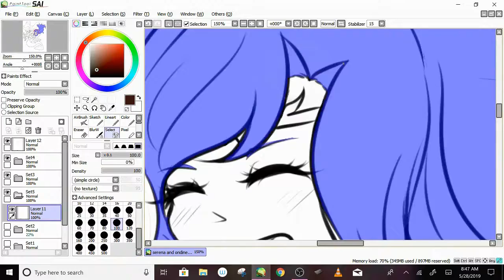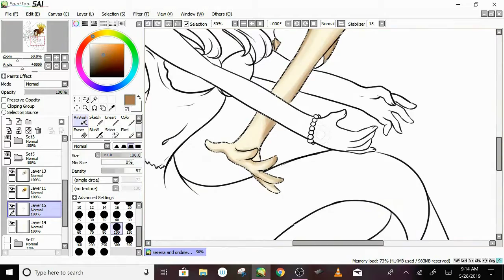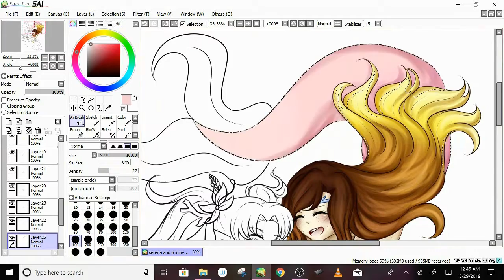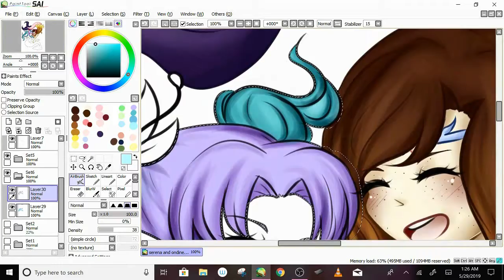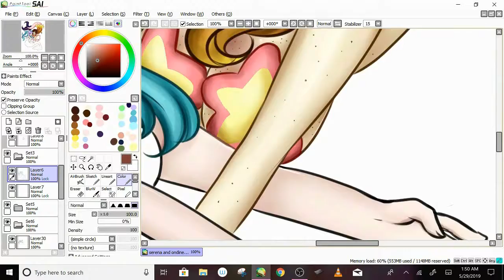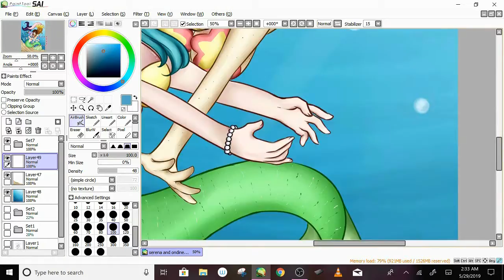Ondine and Serena -SPEEDPAINT-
Commissions are OPEN! You can find my price info here!!

This was an art trade with my best friend!! her oc Ondine (on the left) and my oc Serena (on the right)
they're best friends!!

Tools used ::
Painttool SAI